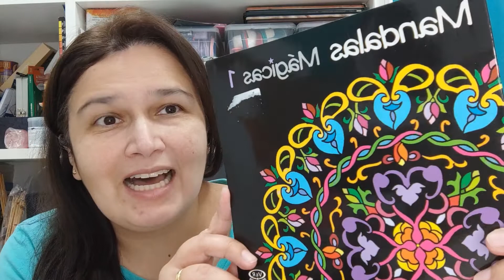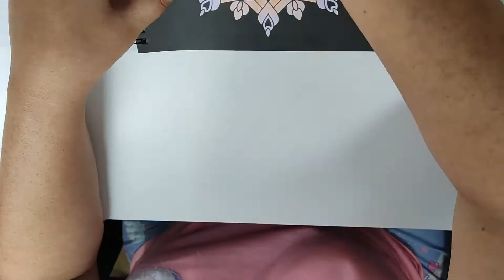Colorindo Mandalas Mágicas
Pessoal, Nesse vídeo veremos um colorido do livro de Colorir Mandalas Mágicas

Audio Content powered by Youtube Library